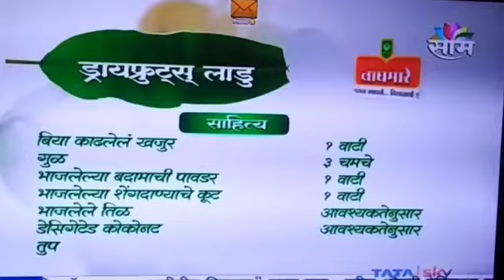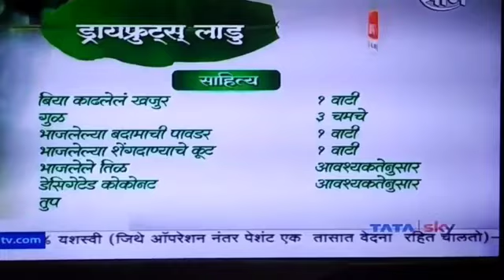dry fruits ke laddu my first TV show / dry fruits ke laddu recipe / vandana#recipe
vandana quiz
vandana games
couple games
love quizzes
love game

vandana quiz
vandana games
vandana